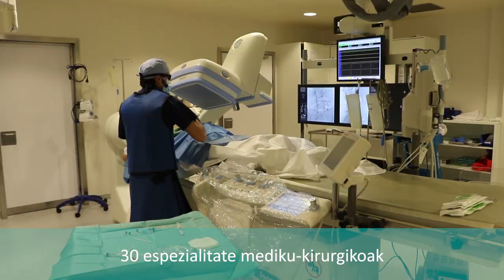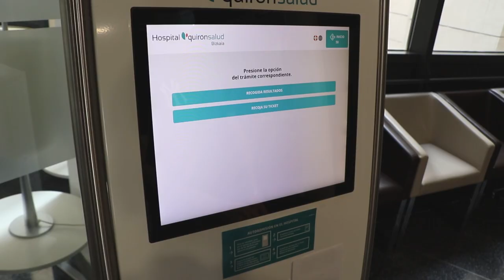Ongi etorri Hospital Quirónsalud Bizkaiera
Ongi etorri Hospital Quirónsalud Bizkaiera, pazientearengan atentzioa jartzen dugun ospitale integrala.